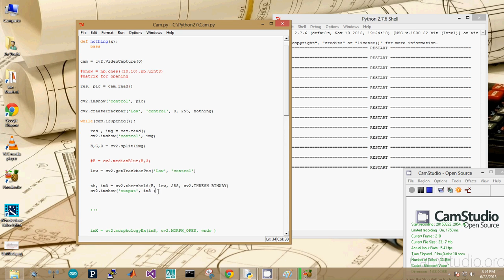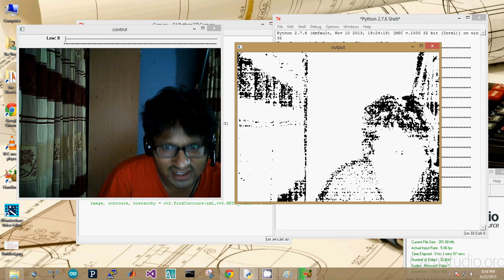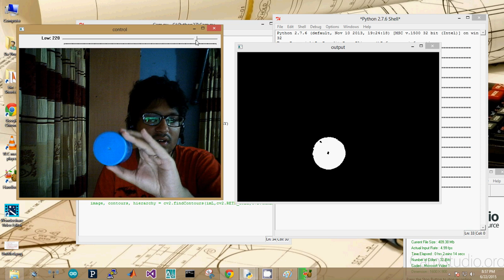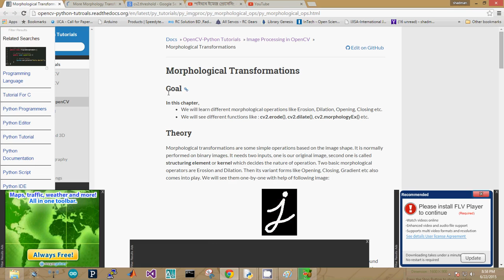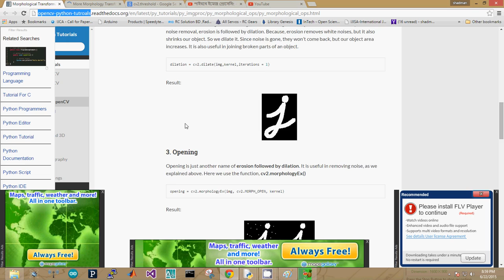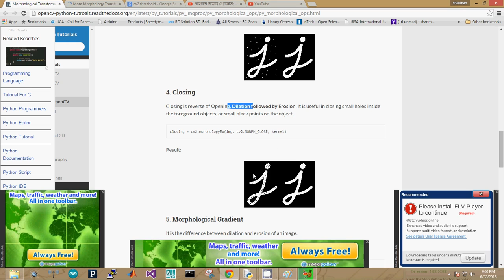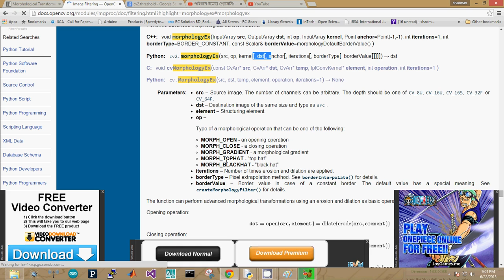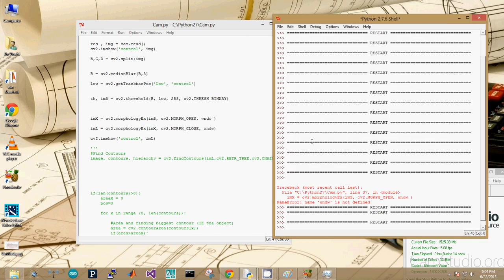পাইথনে ইমেজ প্রোসেসিং (Image Processing in Python using OpenCV) - 7. Morphological Operations